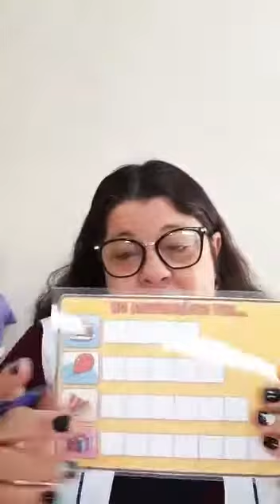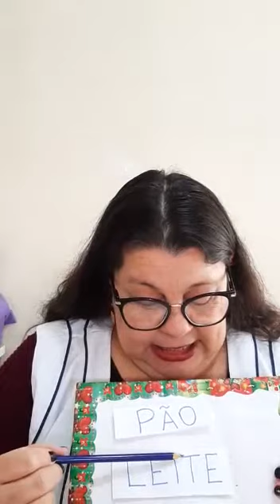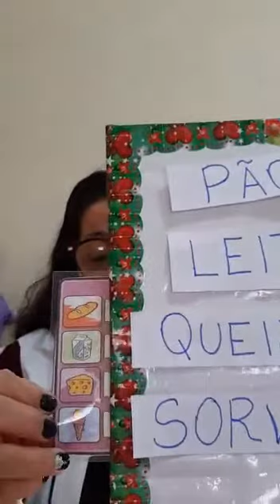PROFESSORA ROSEMARI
AULA DIA 26 DE AGOSTO Período MANHÃ